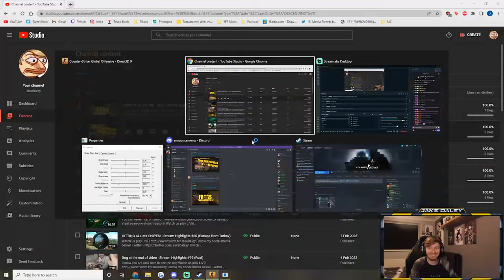CSGO SHITHOUSERY - Stream Highlights #84 (CS:GO)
CS moments that lost me LE.. Allegedly